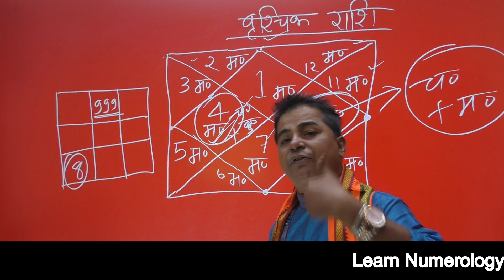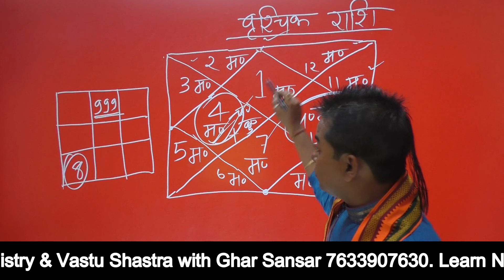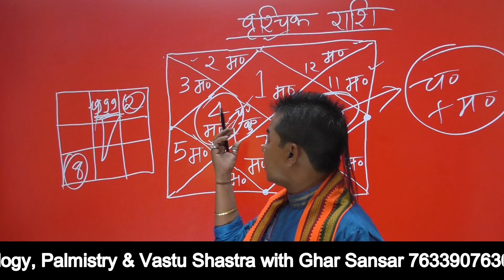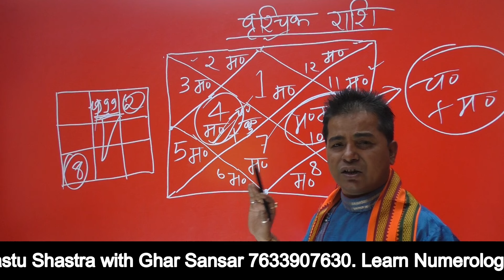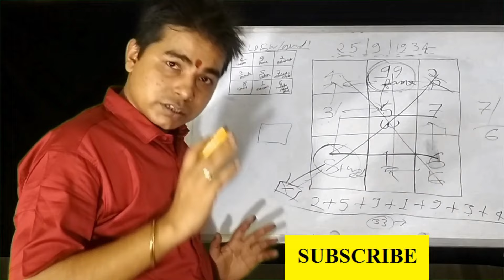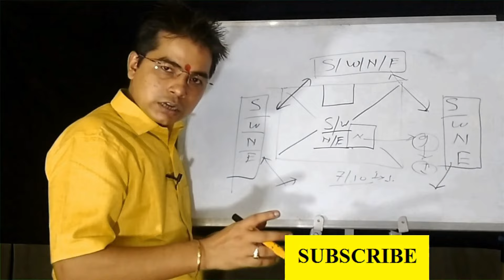वृश्चिक राशि के अनुसार जाने कौन से व्यवसाय से ज्यादा प्रगति कर सकते हे || Ghar Sansar